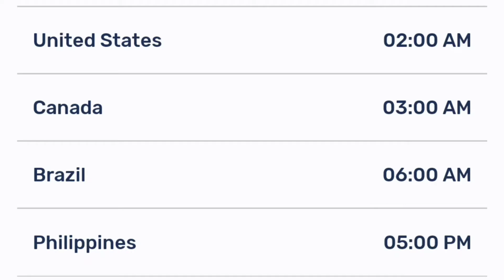Boruto Episode 224 Release Date And Time